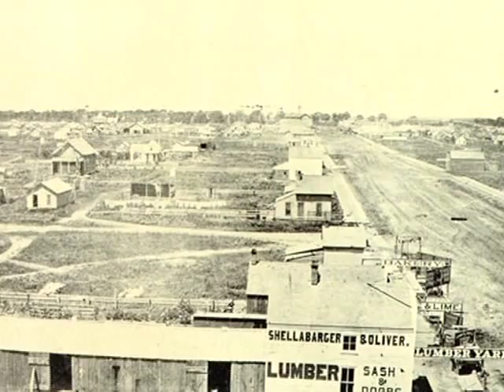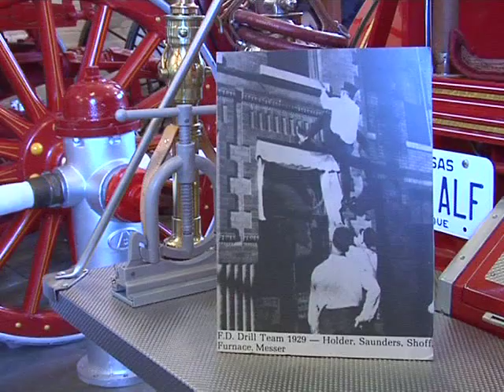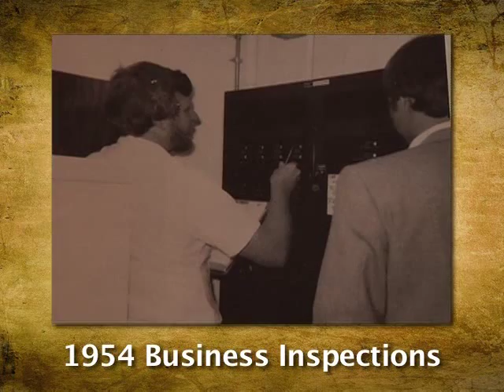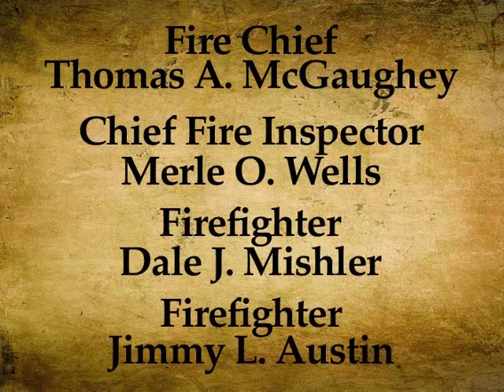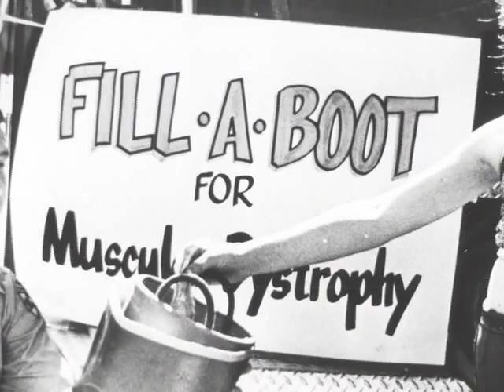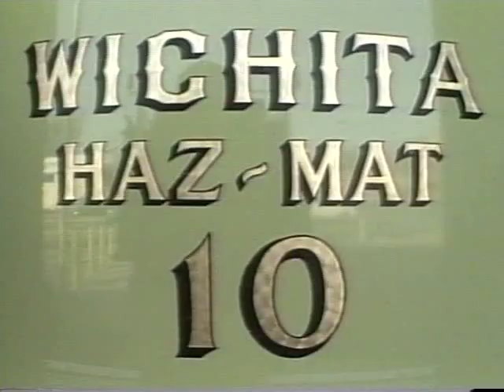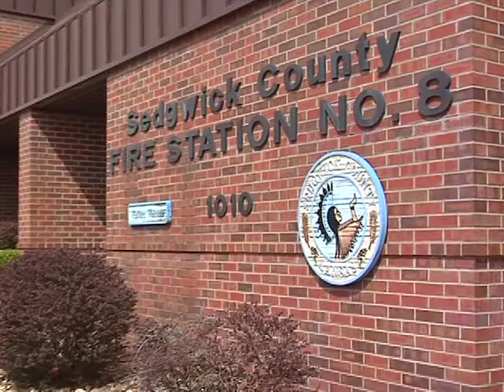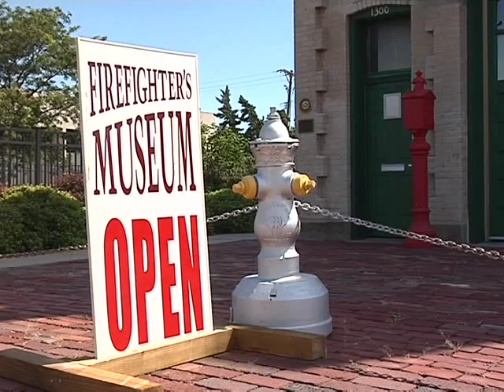City of Wichita - Wichita Fire Department History Video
Current and former members of the Wichita Fire Department talk about the department's rich history and share memories of major events they were a part of.